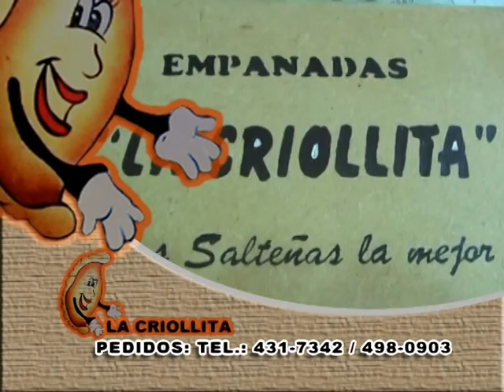SECTOR VIP 2013- FESTIVAL "ALMA Y VIDA DEL FOLCLORE" - DESFILE DE MODA "ESTILO SALTA"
ESTUVIMOS CON LAS MODELOS GERALDINE NEUMAN, MARIA DEL CERRO Y LA DISEÑADORA MATILDA BLANCO EN EL DESFILE DEL ALTO NOA "RUTA DE LA MODA", ADEMÁS NOTAS CON EL CHAQUEÑO PALAVECINO, LOS TEKIS Y LOS NOCHEROS EN EL FESTIVAL DE SALTA "ALMA Y VIDA DEL FOLCLORE"